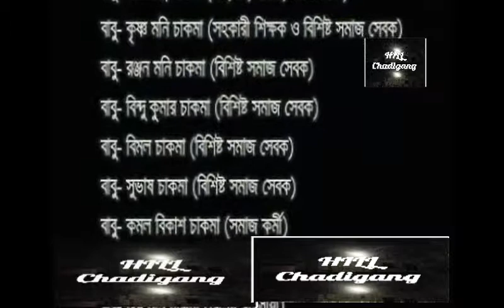Chitto puno degree pass.chakma song